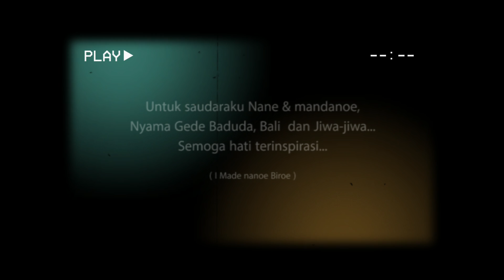MENYAMA @ JUMAH BUAGAN (Malam Pangerupukan) nanoe Biroe 2021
"Senar gitar boleh mati ataupun putus... namun semoga rasa persaudaraan tetap hidup subur,  menyala terjalin dalam hati."
Menyimpan momen disini :
@ Urock Printz , Buagan, 13 Maret 2021
Megenjrengan bersama bro Nane, Mandanoe, Made Cepi dan Pak Man Rantek... 🤟😍